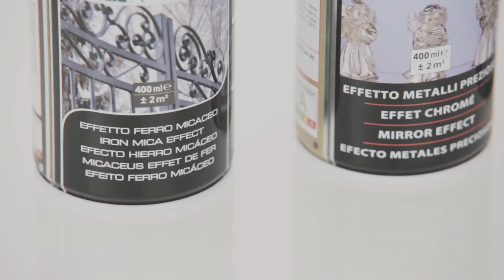Ambro-Sol - Vernici Multiuso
Ambro-Sol Man è impegnato in una nuova impresa: verniciare facilmente qualsiasi tipo di superficie. Ce la farà? Scopri insieme a lui la funzionalità dello smalto acrilico multiuso Ambro-Sol